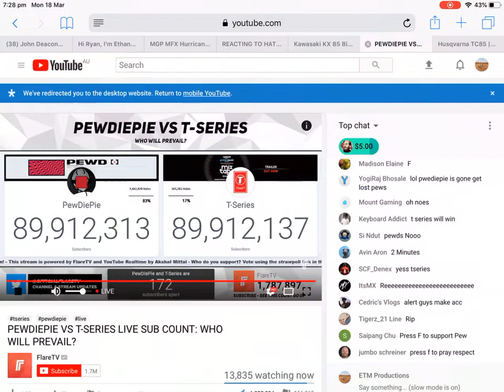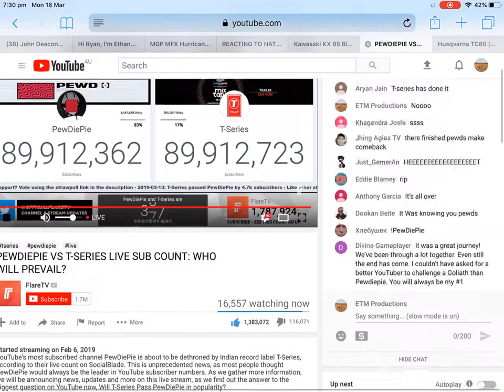T-SERIES TOOK OVER PEWDIEPIE AGAIN!!!